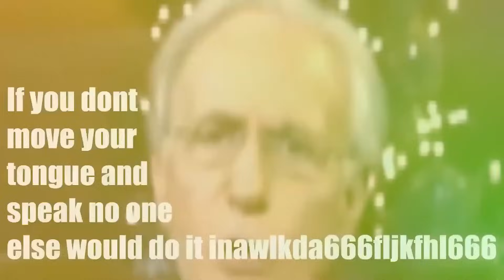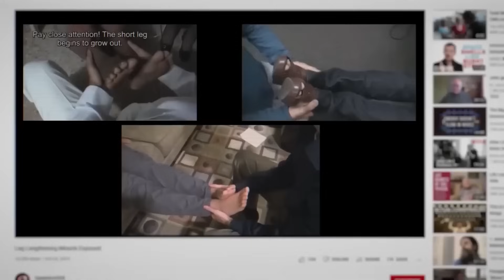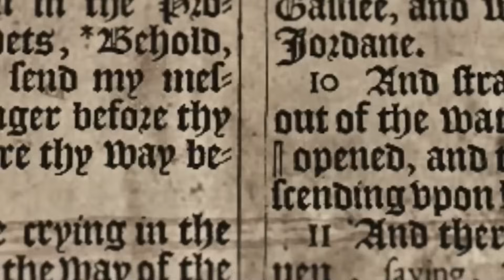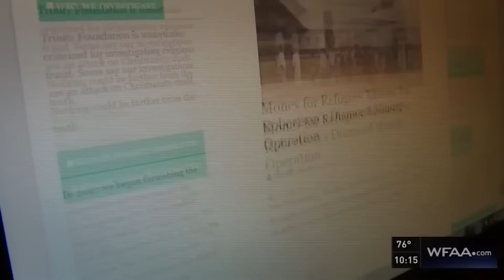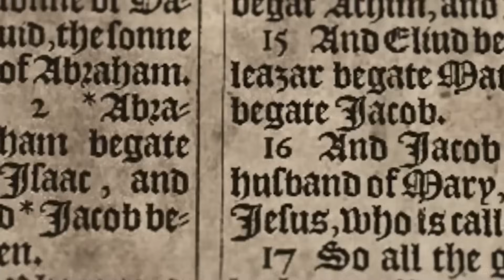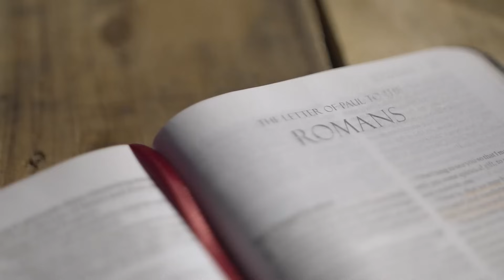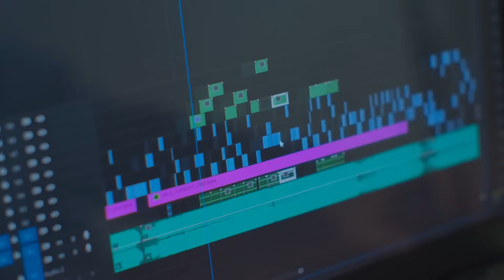If This Wasn't Caught on Film No One Would Believe It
Hello, I’m Mike, a Christian, husband, father, deacon, and software engineer. I do my best to make interesting videos in my spare time.

Newsletter for random updates!